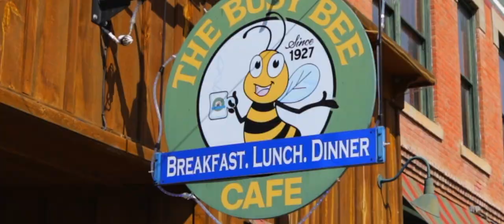Longmire Hype Video 2022